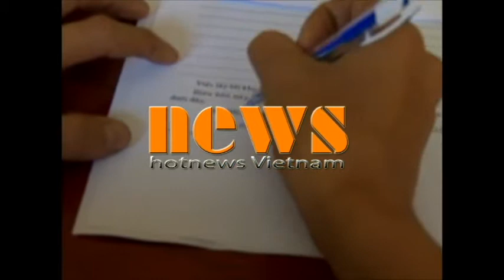Bắt băng nhóm cẩu tặc tại Hậu Giang